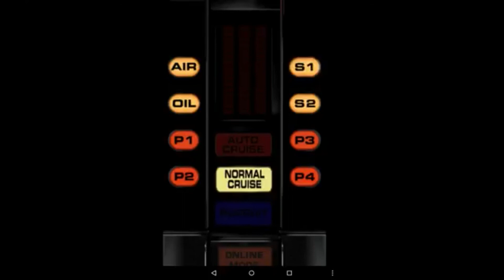California Girls Stereo · The Beach Boys